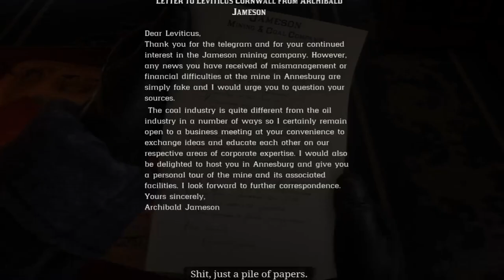Red Dead Redemption Story - Part 7 - Act 1 - Blade Style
Okay, cover your faces. Train should be here any minute now.